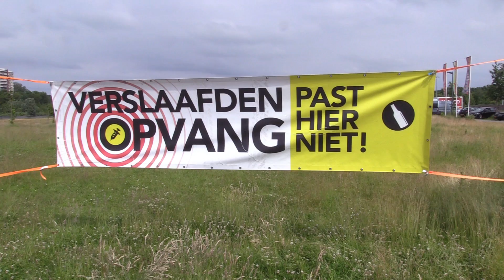Protestactie Reinaldapark tegen komst Domus+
Omwonenden van het Reinaldapark protesteren tegen de komst van verslaafdenopvang Domus Plus.